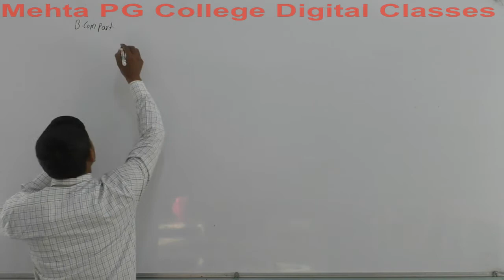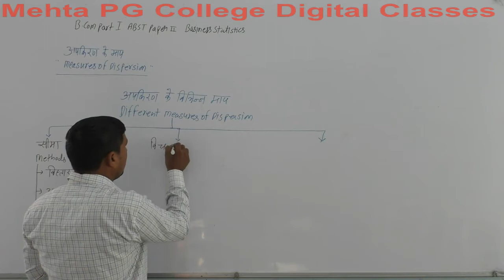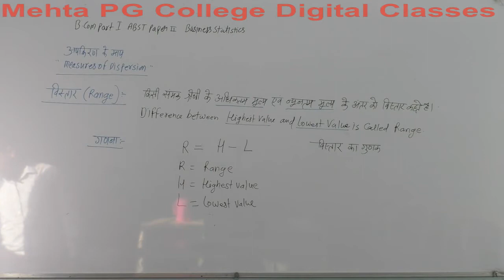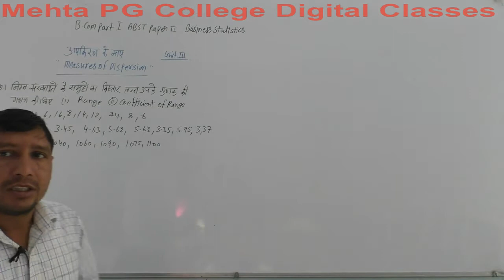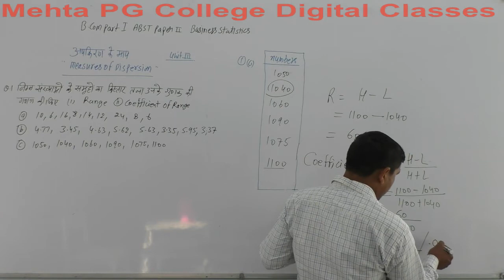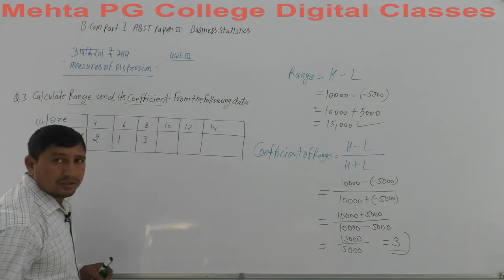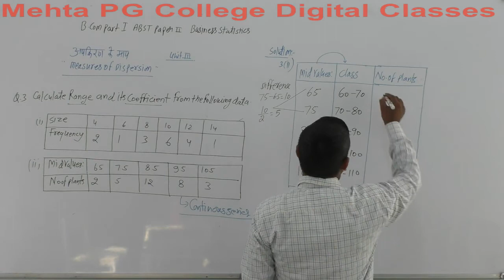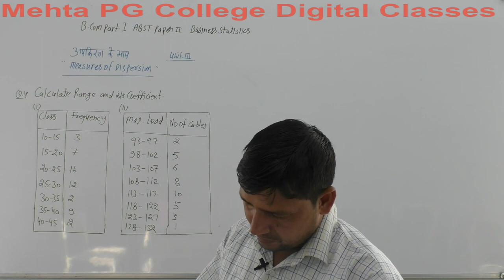B.COM PART- I YEAR (ABST-2)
MEASURES OF DISPERSION 1